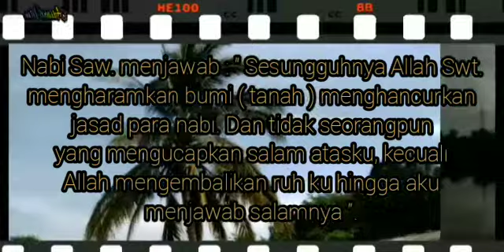Sabilul Muttaqin || Bumi Haram Memakan Jasad Nabi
AdiartFilm